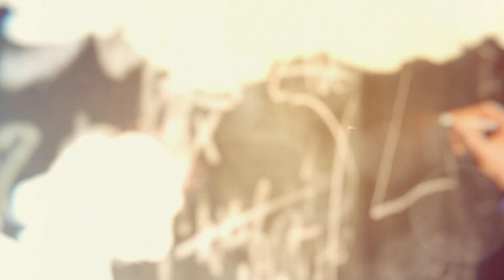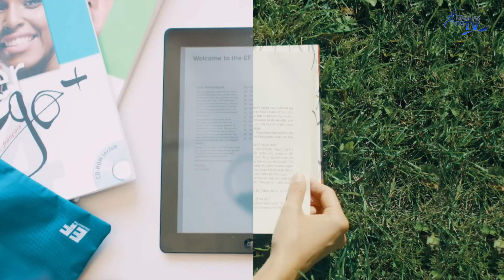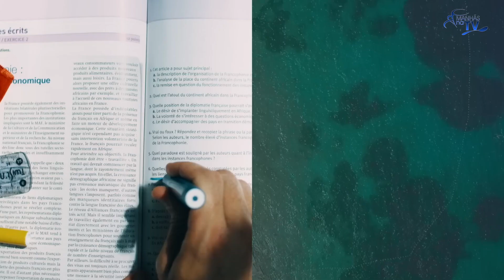Manhãs na TV | Laíse Nunes - Maquilhadora - Demostração ao vivo | Constança Oliveira & Sousa